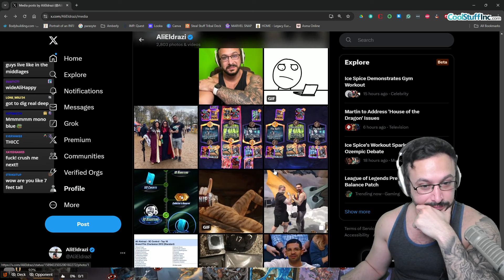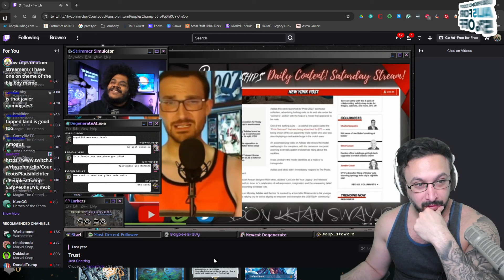Winning BEFORE My First Turn?! | Mono U Belcher | Bo3 Timeless | MTG Arena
Match Timestamps:
00:00 Round 1
08:13 Round 2

Deck
4 Omniscience
4 Commandeer
4 Mana Drain
4 Goblin Charbelcher
4 Show and Tell
2 Fae of Wishes
4 Beyeen Veil
4 Jwari Disruption
4 Sea Gate Restoration
4 Silundi Vision
4 Subtlety
2 Borne Upon a Wind
2 Stern Scolding
4 The One Ring
4 Hydroelectric Specimen
4 Sink into Stupor
2 Harbinger of the Seas

Sideboard
2 Flusterstorm
1 Swan Song
1 Bond of Insight
2 Stern Scolding
1 Disruptor Flute
4 Leyline of Sanctity
1 Ugin, the Spirit Dragon
1 Approach of the Second Sun
2 Mastermind's Acquisition

Powered by Gloomshot (vers 24.8.23 chat)